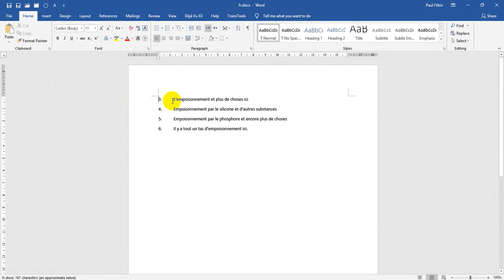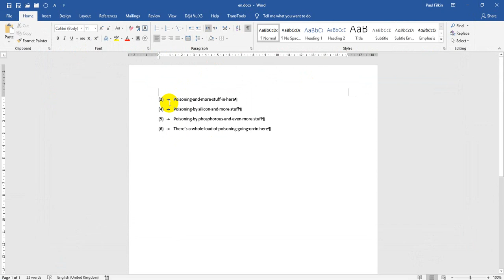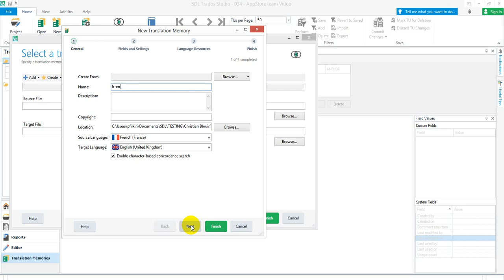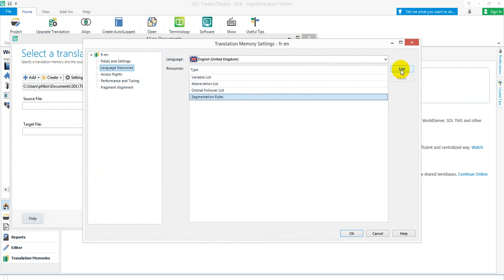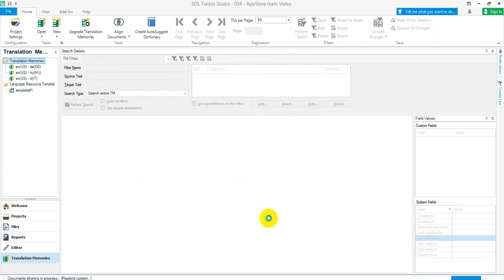Target segmentation rules when aligning